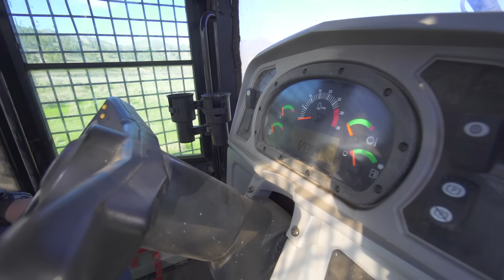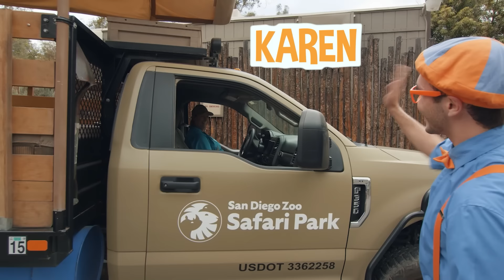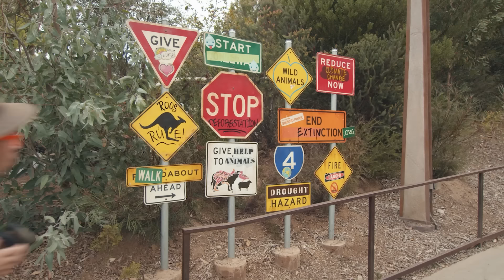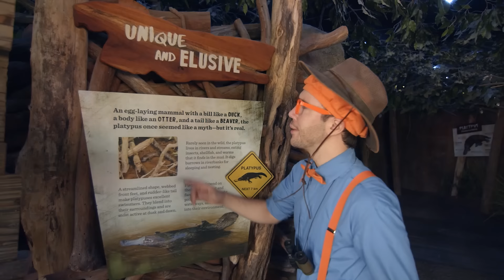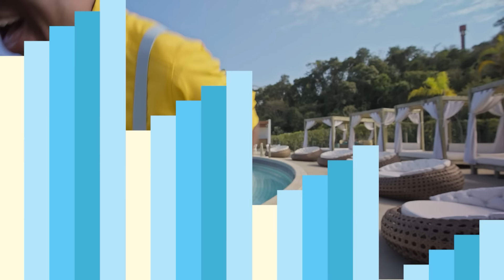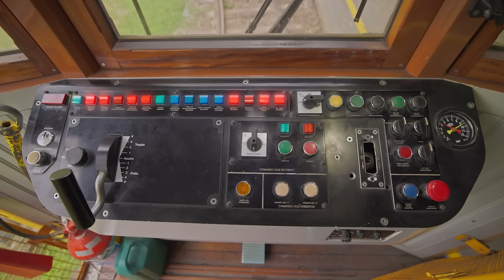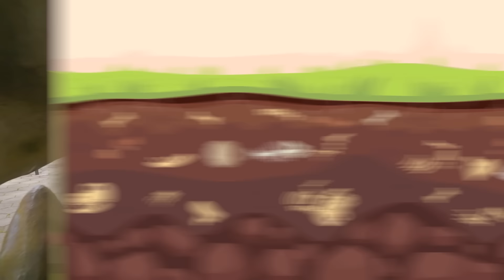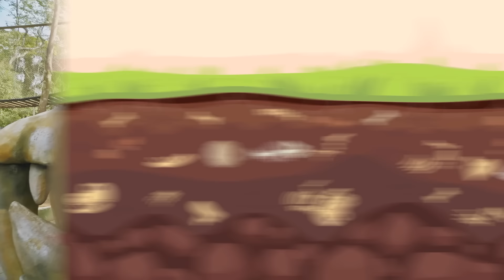Juca e Blippi Visitam um Rancho! | 2 HORAS DE JUCA BRASIL! | Vídeos de Animais para Crianças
Aproveite esta compilação dos melhores episódios de Juca Brasil, onde Blippi visita os melhores parques interiores e parques infantis! Vamos divertir, brincar e explorar o mundo!

🟡 SOBRE JUCA! 🔵

Juca é uma série de ação ao vivo que convida crianças pré-escolares e suas famílias a se juntarem às aventuras inspiradas pela curiosidade enquanto ele aprende através do jogo, da descoberta, da exploração e das celebrações! As aventuras de Juca celebram o Brasil e a cultura brasileira, ensinando as crianças sobre feriados tradicionais, comidas e música. A natureza curiosa de Juca é sua motivação para cada aventura, ele nunca se leva muito a sério e sempre usa cada oportunidade para se divertir e expressar sua parte engraçada através de movimentos engraçados e dança!

Ele chama novas palavras, explica experiências educacionais, conhece novos amigos e se diverte como uma criança faria! Seja explorando o Zoológico de São Paulo, jogando no Museu da Imaginação ou mostrando suas habilidades rítmicas enquanto aprende a Samba - Juca faz tudo com o maior sorriso no rosto. O programa Juca é baseado no incrível sucesso global de Blippi, o melhor amigo de Juca!

📺 EPISÓDIOS! 📺

00:00 Blippi Visita uma Fazenda
11:59 Juca faz carinho e alimenta os animais da fazendinha
26:23 Zoológico de San Diego Parte 1
01:01:31 Juca brinca de afunda ou boia
01:15:55 Conhecendo Animais Marinhos com Blippi
01:28:53 Juca passeia de bondinho no Rio de Janeiro
01:43:17 Blippi Visita um Aquário (Aquário da Flórida)
01:53:54 Juca se aventura numa caça a ovos de dinossauros